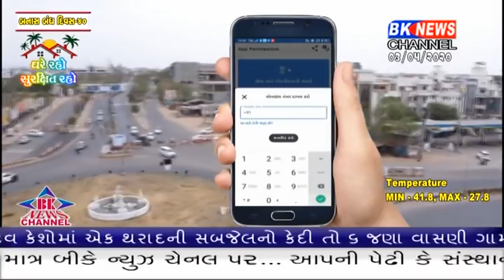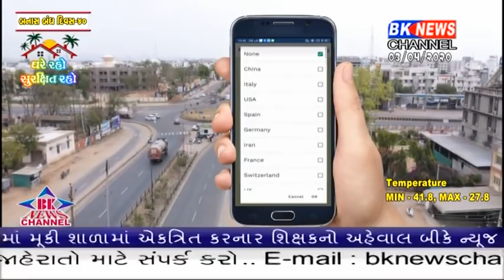બનાસકાંઠા જીલ્લાના કલેકટર સંદીપ સાગલે આરોગ્ય સેતુ એપ તમામ નાગરિકોને ડાઉનલોડ કરવા અનુરોધ કર્યો.